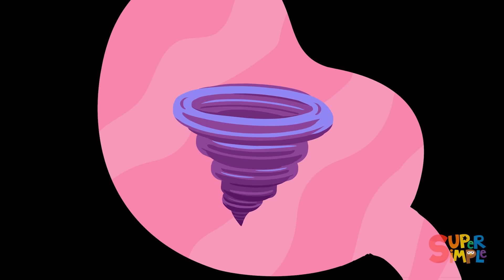Celebrate International Dance Day With Super Simple And YouTube Kids!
Get ready to move and groove with us for International Dance Day! Let's learn how to move our bodies and feel the music. Are you ready to dance? Let's go!

Songs:
0:00 - Intro
0:08 - Move!
3:26 - Follow Me
5:07 - The Jellyfish
6:50 - Here We Go Looby Loo
8:41 - My Happy Song
12:33 - Red Light Green Light featuring Carl of Carl's Car Wash
14:25 - There’s A Monster In My Tummy
16:56 - If You’re Happy And You Know It Spin Around
19:33 - Super Simple Disco
22:07 - Head Shoulders Knees & Toes (Speeding Up)
23:56 - Wind The Bobbin Up
26:04 - Let’s Go To The Zoo
29:44 - The Pinocchio
32:52 - Monster Party